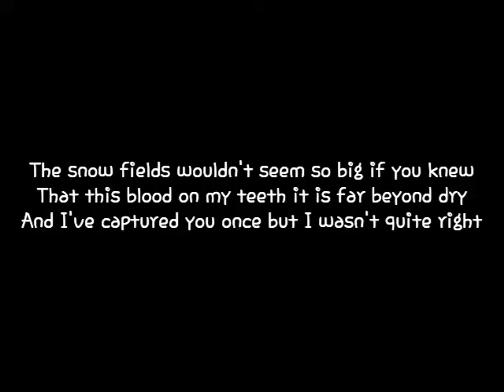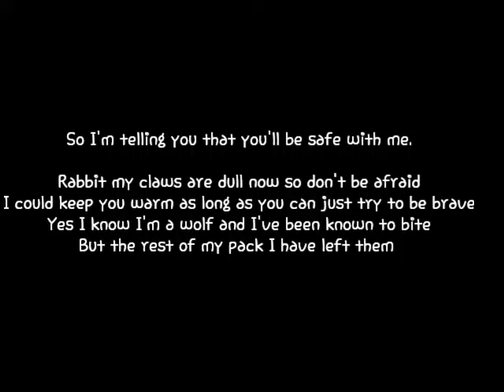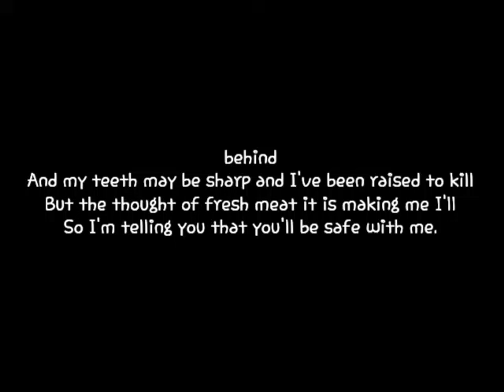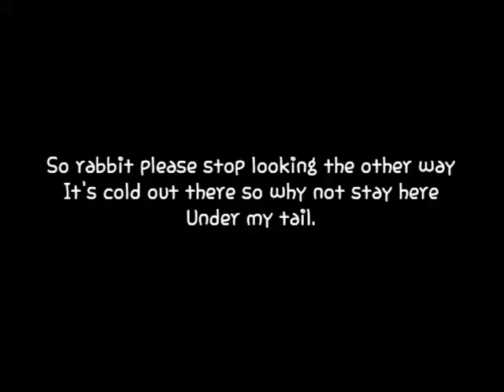Young Heretics - I know I am a Wolf Lyrics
I do not own these lyrics they belong to there owner